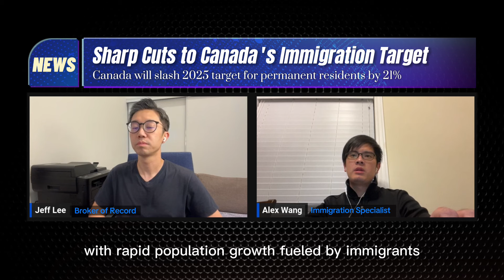[ENG] CANADA IMMIGRATION PLAN FOR 2025 - 2027, EXPLAINED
In this video, we dive into Canada’s recent immigration plan for 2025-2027, which introduces a significant 21% reduction in new permanent and temporary residents. We’ll explore what this policy shift means for Canada’s economy, housing market, and job landscape. Whether you’re curious about the implications for the housing market, the labor force, or you’re just following Canada’s evolving immigration policies, this video covers it all! Tune in to get insights from industry experts and learn how these changes might impact newcomers, residents, and the country’s future.